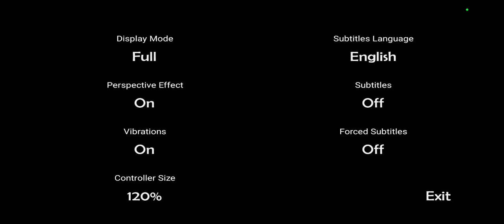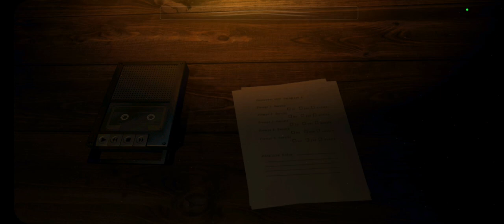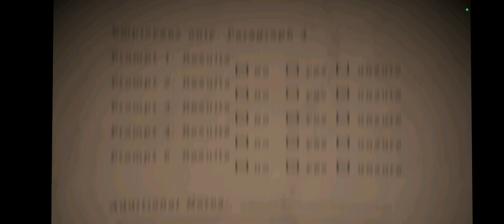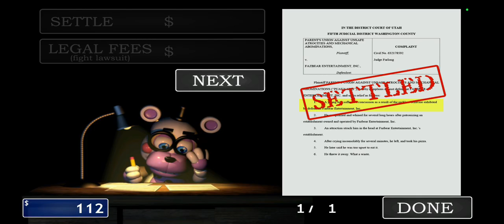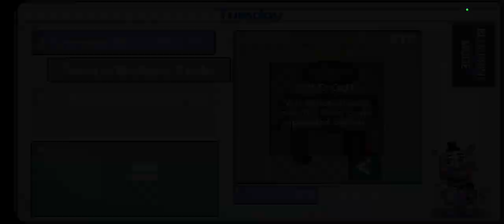fnaf 6 episode 2 restarting bru